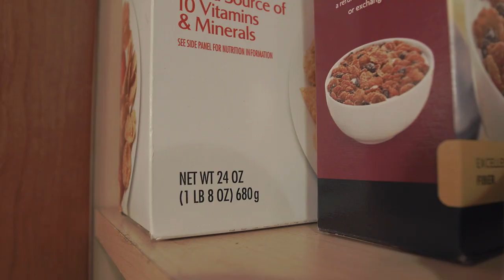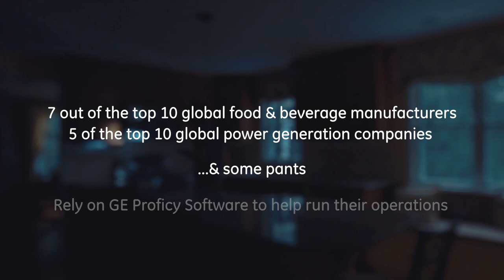It's a rise-and-shine morning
Imagine your world without GE...

It’s your typical morning. You’re up out of bed. Start your day. Coffee’s brewing. Everything’s going smoothly and you’re about to make breakfast, and poof! Everything you need disappears the moment you need it…could the day start out any harder?

How many things do you see disappear?